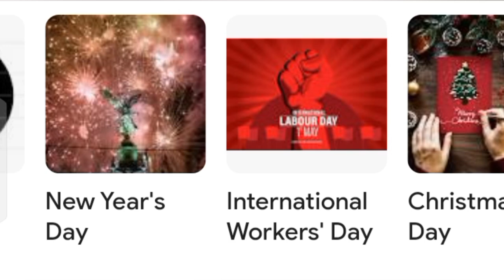Saudi Arabia National Day date | All festival of Saudi Arabia National Day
saudi arabia national day 2024
saudi arabia national day offers
saudi arabia national day date.
saudi arabia national day song.
saudi arabia national day poster
saudi arabia national day holiday
saudi arabianational day holiday 2024
saudi arabia national day sale.
saudi arabia national day 2024 logo
saudi arabia national day 2024 offers
saudi arabia national day 2023
saudi arabia national day theme
saudi arabia national day news.
saudi arabia national day leave
saudi arabia national day video.saudi arabia holiday list 2024